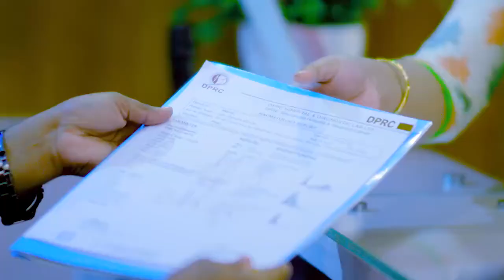ঘাড় ও কোমর ৫ বছর ধরে তীব্র ব্যথা | Neck & Back Pain Treatment